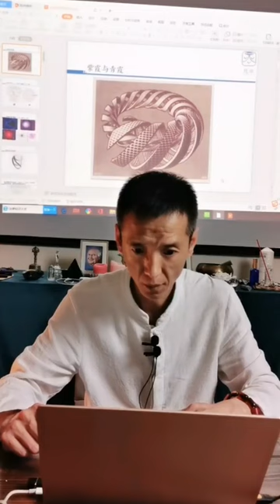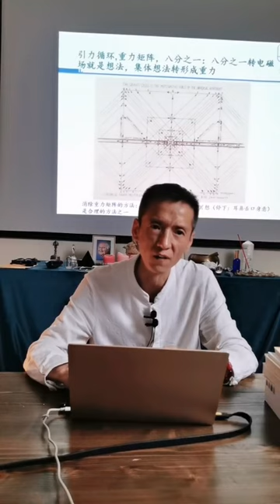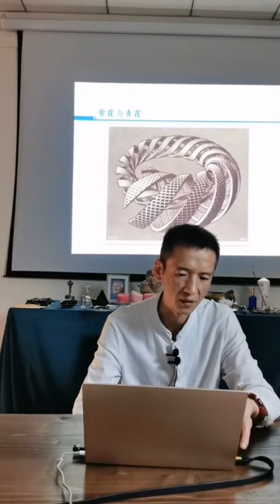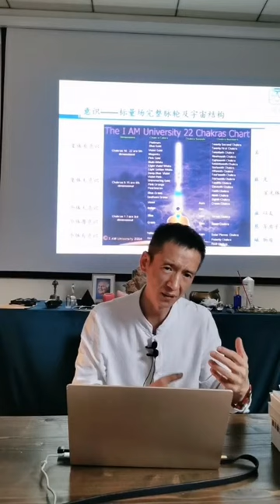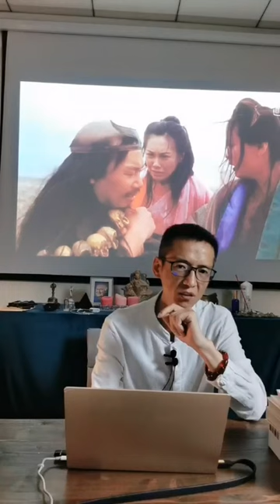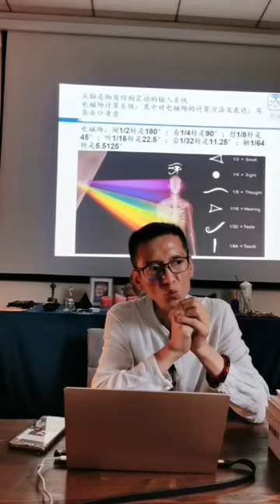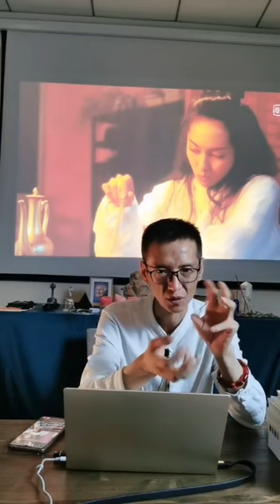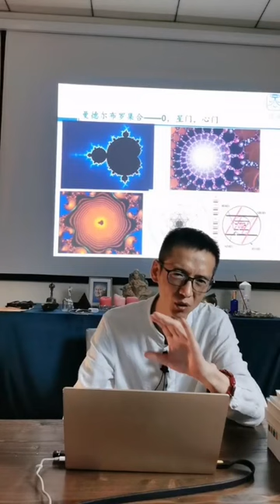卢国东用修行的角度去诠释讲解大话西游（中）